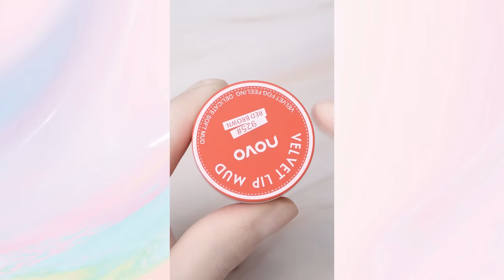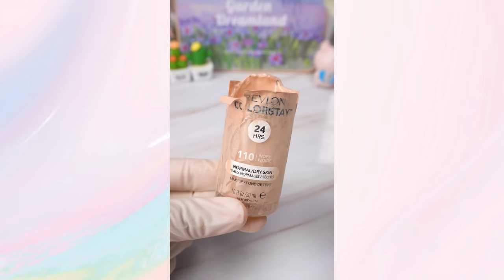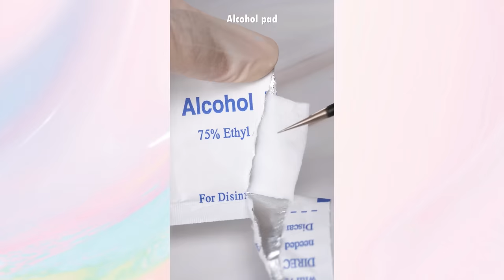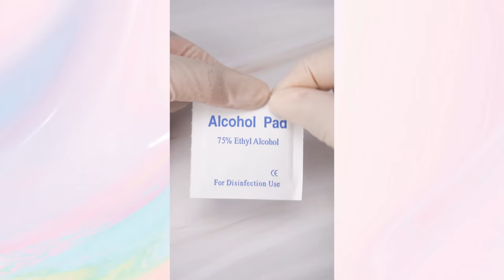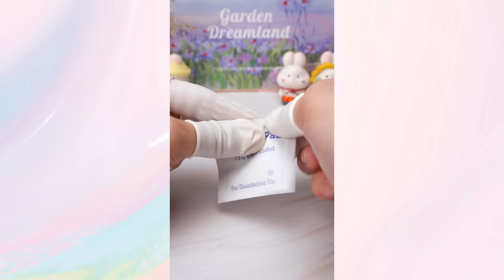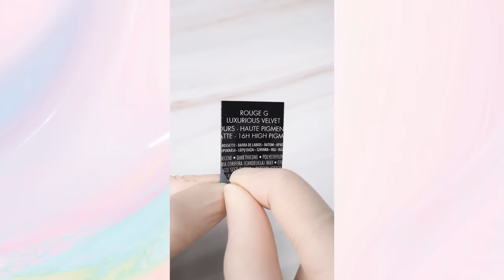Satisfying Makeup Repair💄 ASMR Tips Transform Cosmetics For You #265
Do you have some broken makeup products that you don’t want to throw away? Do you want to learn how to fix them and create new cosmetics from them? If yes, then this video is for you!
In this video, you will see how I restore and create various makeup products such as lipsticks, eyeshadows, concealers, and cushions. You will also hear the satisfying ASMR sounds of mixing, pressing, melting, and applying the makeup.
This video is perfect for anyone who loves makeup and ASMR. You will learn some useful tips and tricks on how to save money and be creative with your makeup. You will also enjoy the relaxing and soothing ASMR sounds that will help you calm down and de-stress.
So, what are you waiting for? Watch this video and discover how to repair and transform broken makeup into new with ASMR! 😊
Please wear headphones to feel this exciting sound!

00:00 Highlights
00:10 DIY Create a convenient personal makeup palette
03:11 Mix MAC lipstick
05:15 Mix MAC lipstick
06:57 DIY create multi-colored mini lipstick palette
08:37 Restoring broken Foundation and LANCOME lipstick with foundation on it
11:31 Fix Givenchy lipstick
13:46 Mix lip balm colors
15:27 Replace new NARS concealer cover
17:20 See more samples